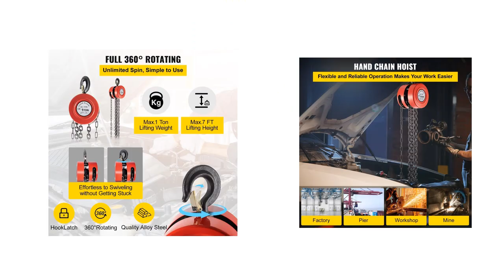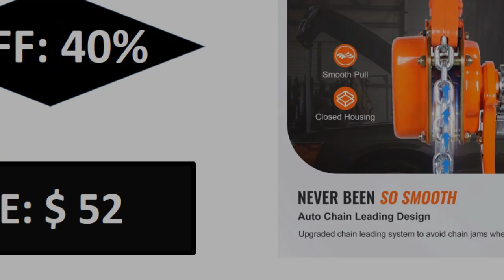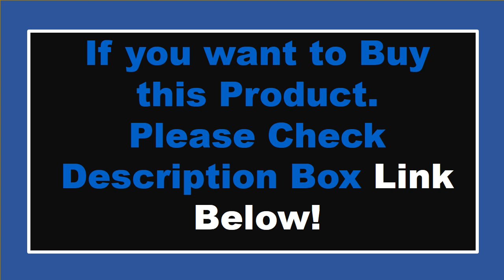TOP 5 Best Chain Hoist Review In 2024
Check The Link for Buy & Details:
1. VEVOR Manual Lever Chain Hoist 1/2 1/4Ton 1100 lbs 5 FT Galvanized Carbon Steel Weston Double-Pawl Brake for Garage Factory Dock

2. VEVOR Hand Chain Hoist,0.5,1,2,3Ton,G80 Galvanized Carbon Steel with Double-Pawl Brake,Auto Chain Leading & 360° Rotation Hook

3. VEVOR Manual Lever Chain Hoist G80 Galvanized Carbon Steel with Weston Double-Pawl Brake Auto Chain Leading & 360° Rotation Hook

4. VEVOR Chain Hoist Chain Block 1/2/3Ton (2200/4400/6600 LBS) Capacity 8/15 Feet Lifting Height Steel Construction Red Yellow

5. VEVOR Hand Chain Hoist, 2200 lbs /1 Ton Capacity Chain Block,Manual Hand Chain Block, w/ Industrial-Grade Steel Construction